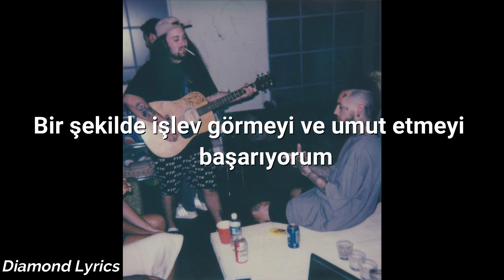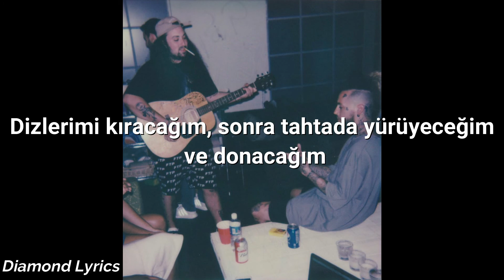$uicideboy$ - Antarctica (Türkçe Çeviri)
lyrics;
[Verse 1: YUNG $CARECROW]
Locked in my room, four black walls
Tie the noose, no recall
No resolve, fuck withdrawal
Rather shoot up 'til I fall
Murder on call with the *59
Twenty years, and it seem like a lifetime
I been hanging every day from a lifeline
While these fuckers had a dinner every night time
Smoke, smokin' that dope off the foil, let me ball
Ho, please don't call, don't fuck with y'all
Spray paint the walls with blood and whatever
Drag you outside, let you rot in the weather
I don't think I can explain any better
I'm $carecrow the terror and live for the lesser
My birth was an error

[Verse 2: LORD OF LONELINESS]
I am the Lord of Loneliness
I'll hold my breath, just spoke with death
He said he hopes for the best
Told him I'm ropin' my neck
Then I woke up chokin' from the hole in my chest
Somehow I manage to function and hope
Every day got a lump in my throat
That's them pills swallowed whole
Smoke a blunt and then fuck all these hoes
End up humpin' they throat
Get the fuck away from me, I hate all of you, faithfully
This world was never made for me
Thankfully, I'm trained to see past all the lies, the ranks, the scenes
I'll shank my knees, then walk the plank and freeze

[Outro: Haley Gibby]
Letting a new day begin
Hold to the time that you know